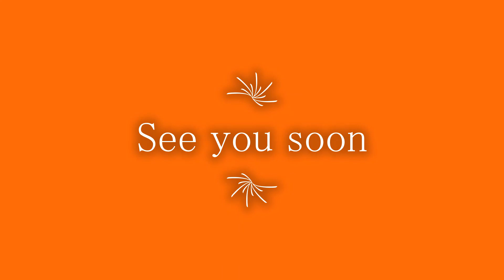＊Be Here Now! Interview with JOY! ＊人生劇場＊Vol.15 Noji Nobu Channel.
2020年7月から楽しい番組を配信しています, NojiNobu Channelです！
私たちはカナダとイギリスから, 健康, スピチュアル小話, 占いなどの情報を毎週配信して, ご視聴者の皆様へ楽しさや喜び, そして人生に有益な情報などをお伝えしていきます。
是非、毎回楽しくご視聴くださいください！

We are NojiNobu Channel, which has started since July in 2020.
We are going to tell an information from (Noji)Toronto, Canada and (Nobu) London, England.
We would like to share with you about a health, spiritual, funny story, reading, astrology and our story of life experiences.
Enjoy your life with us!  Thank you!

今週のトピック
イギリス人の友人、ジョイさんをお招きして、彼女の人生から様々な体験したことをお聞きする、私たち初めてのインタビューシリーズ第一弾です！

ノジとノブから3つの質問